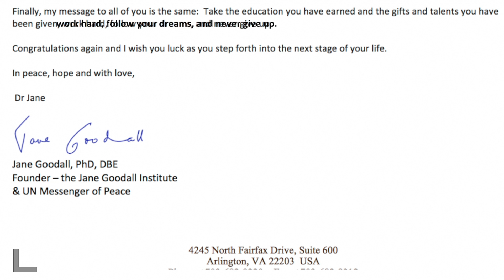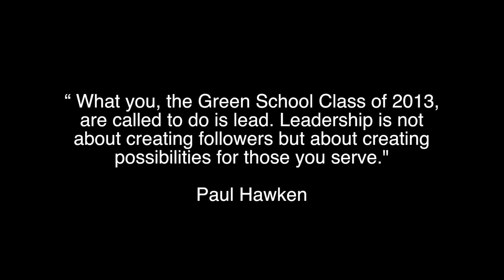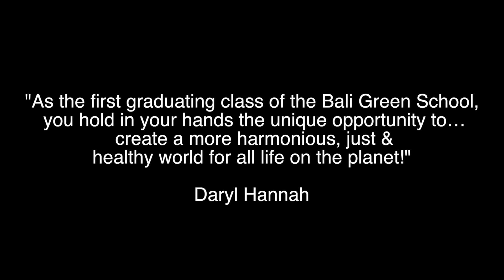Green School Bali Graduation Video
Al Gore, Jane Goodall, Richard Branson, and other leading change makers address Green School Bali's Class of 2013